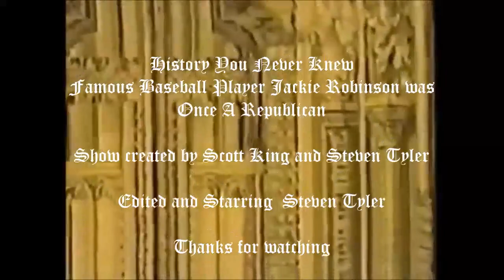History You Never Knew - Famous Baseball Player Jackie Robinson was Once a Republican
Today we look back at the past, and discuss how Jackie Robinson changed his political views, as well as did the parties.3